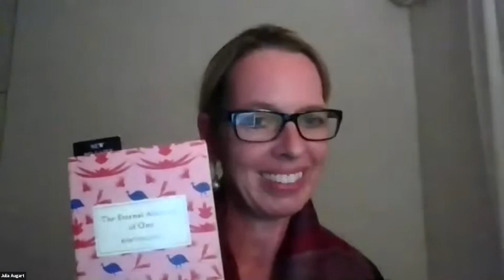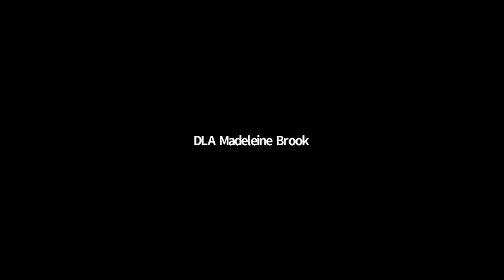NarratingAfrica "Diversity in Namibian Literature": Penda Diouf, Rémy Ngamije, Sylvia Schlettwein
"Diversity in Namibian Literature"

Penda Diouf / Rémy Ngamije / Sylvia Schlettwein
Panel Chair: Julia Augart and Nelson Mlambo, University of Namibia